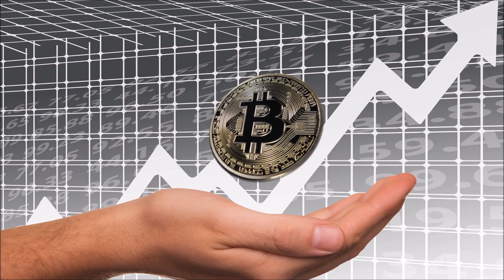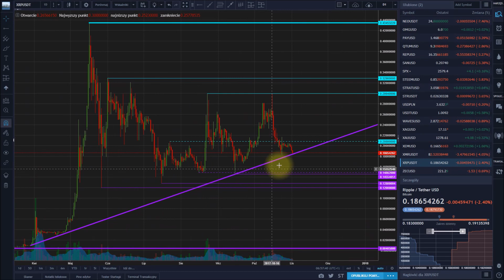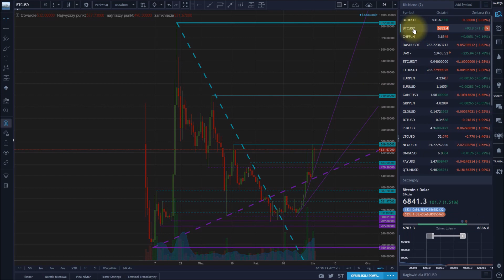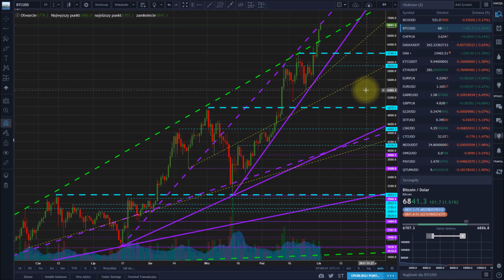2017-11-02 Kryptowaluty - przegląd rynku. Bitcoin rządzi.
Na stronie w zakładce "Wasze pytania" możecie znaleźć odpowiedzi na nurtujące was pytania: